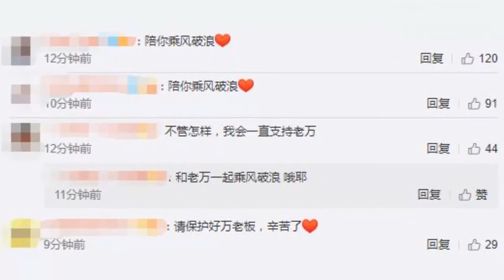经纪人透露万茜继续参加《浪姐》，发文回应争议：没立人设